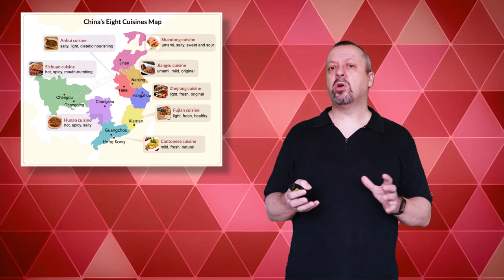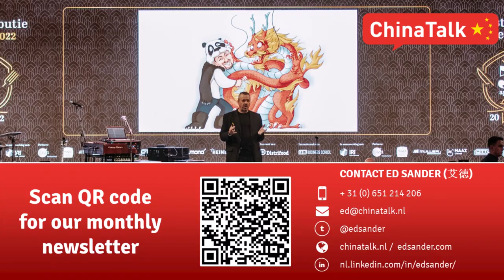China Travel Tips: Food & drinks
As a tour operator one of the things some of our travelers seem to worry about most is the food that will be served to them in China. In this video ChinaTalk's Ed Sander explains what to expect and how to avoid mistakes.

Image credits:

All images by ChinaTalk.nl with the exception of:

Dragon: Image by GraphicMama-team from Pixabay
Sate: Image by Ali Burhan from Pixabay
Dim Sum: Image by Champ Kongs from Pixabay
Sichuan food: Image by Grace Fu from Pixabay
General Tso: Image by Sunday133 from Pixabay
No dogs: Image by Clker-Free-Vector-Images from Pixabay
Duck Neck: Image by joe lie from Pixabay
Duck feet: Image by pony xie from Pixabay
Pig ears: Image by Anh Nhi Đỗ Lê from Pixabay
Lotus Root: Image by ch1310 from Pixabay
Water Spinach: Image by Jason Goh from Pixabay
Bitter melon: Image by PublicDomainPictures from Pixabay
Lazy Susan: Image by peciriacks from Pixabay
Hot water: Image by Abbat1 from Pixabay
Tea: Image by Jason Goh from Pixabay
Tsingtao: Image by Oliver Marcus Kaptein from Pixabay
Eight cuisines map: Travel China Guide